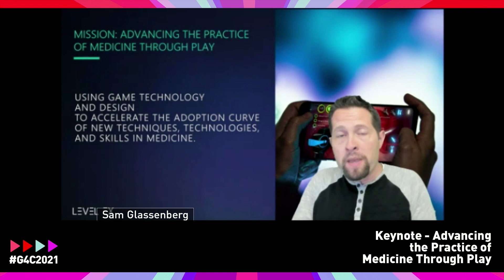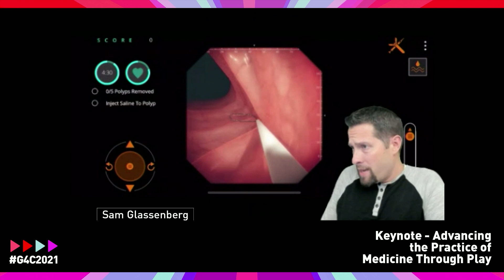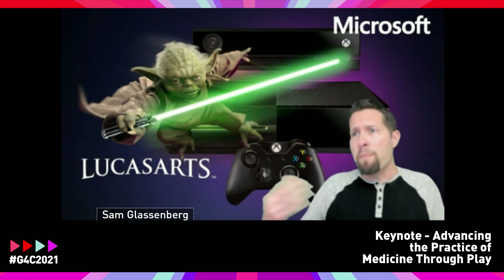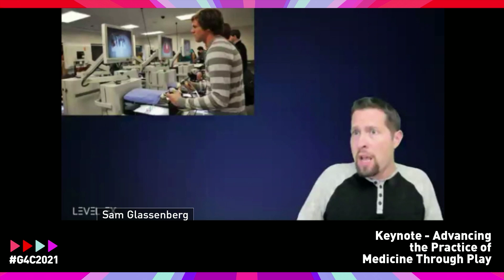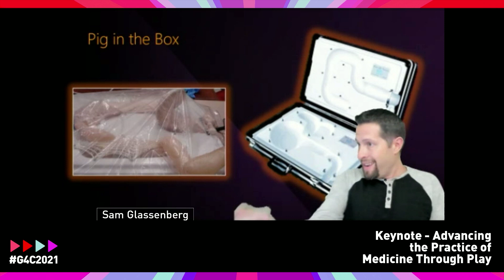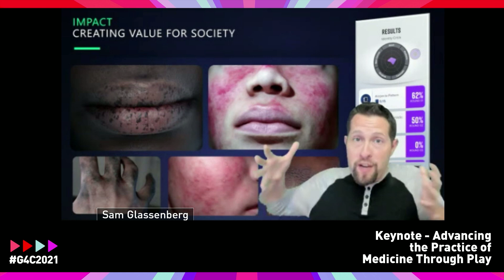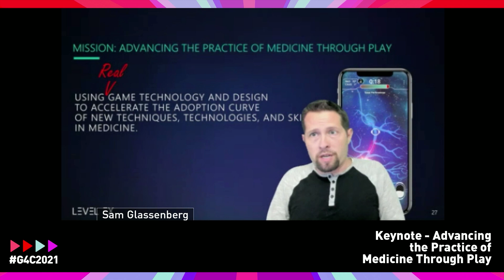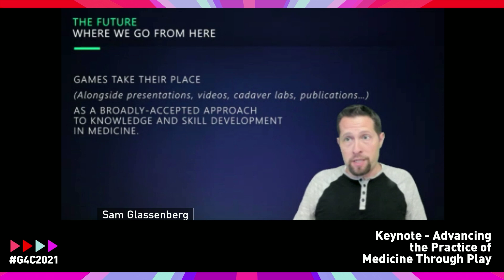Keynote: Advancing the Practice of Medicine Through Play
When it comes to games achieving real-world social impact, Level Ex is a trailblazing commercial success story: a games studio built to advance the practice of medicine, and the first one acquired by a major healthcare company. Learn how a team of veteran game developers and designers unleashed their craft on an unsuspecting healthcare industry and impacted the future of medical training, from preparing doctors for COVID to training NASA astronauts for medical emergencies.